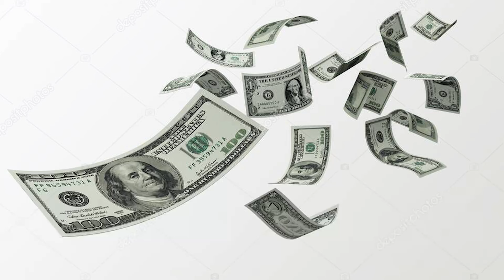Episodio 984 LA CONDUCTORA NO AGUANTÓ LA PRESIÓN / PESO PLUMA SORPRENDE EN PARÍS